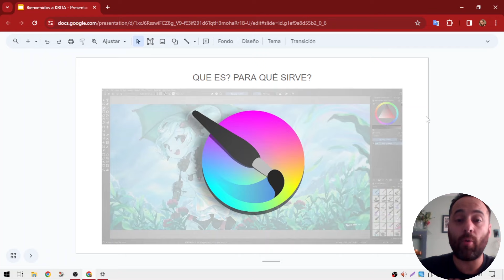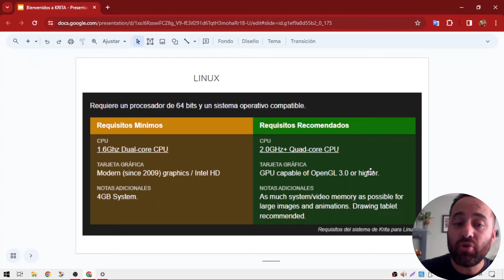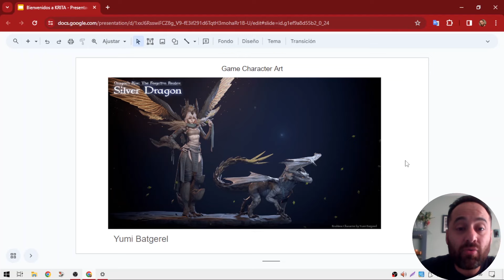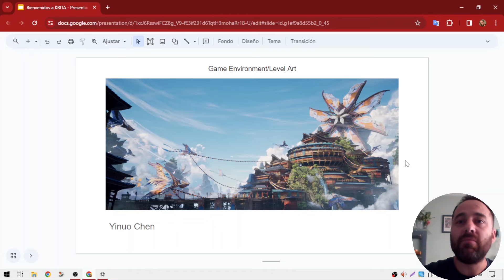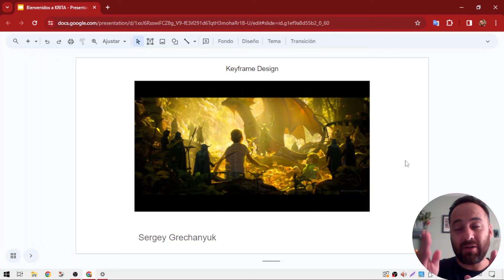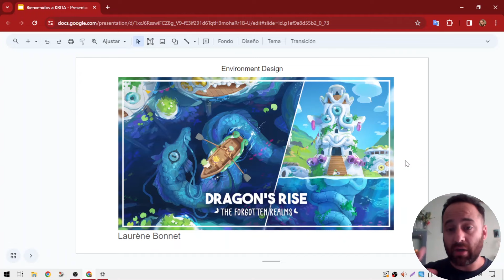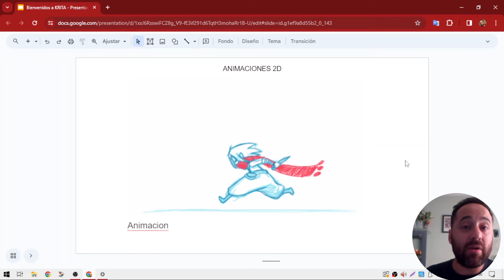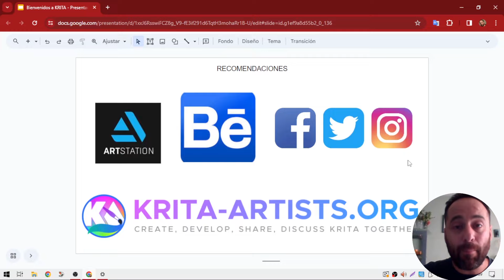🤩Bienvenidos a KRITA 😍la mejor App de dibujo GRATIS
¿Qué es KRITA? Sabes todo lo que vamos a hacer con este programa!? Mira y preparate, porque ya no hay mas excusas para Dibujar en Digital!